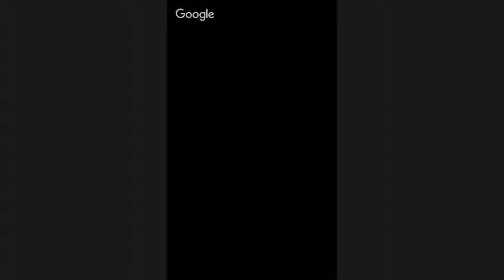My first vlog feat Lida Merino